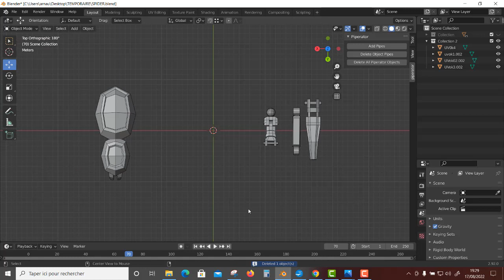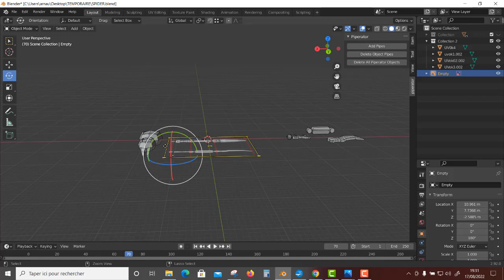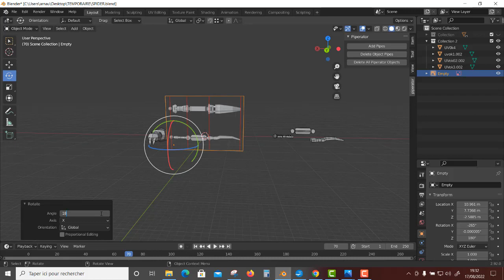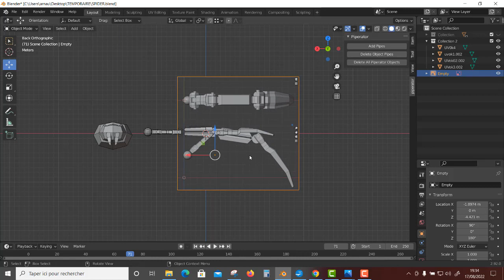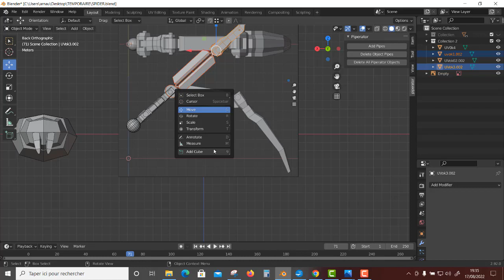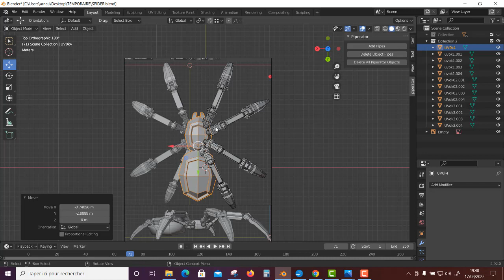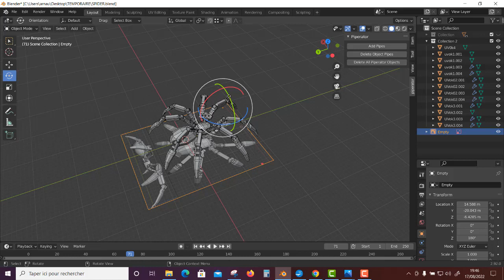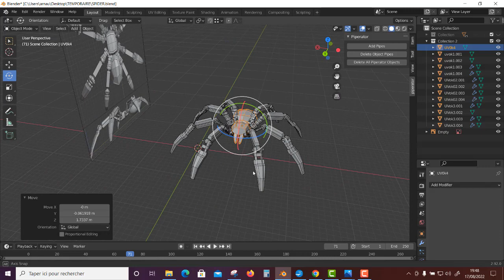Blender exercice Mecha Spider Part5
Learn Blender with a simple exercice.